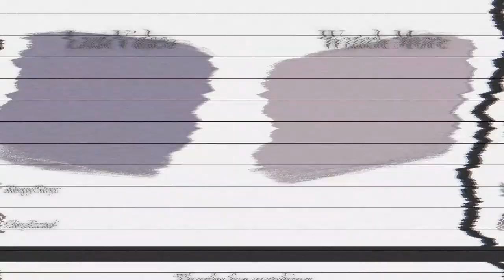Last failed hair dyeing of the decade!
2019's last haircolouring flop woop woopp!!! Hope you all had a better hair year than me hahahah